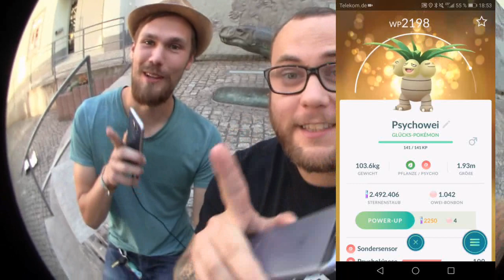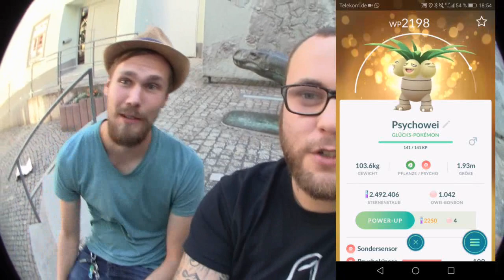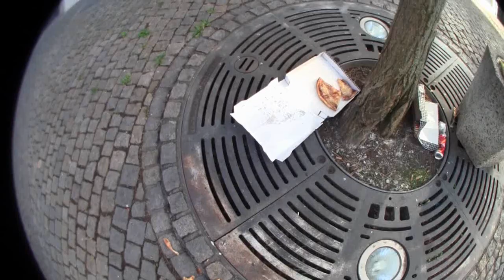(Mini) AntiAlola Trade Session & Gudrun vs Shiny | Pokémon GO Deutsch # 035